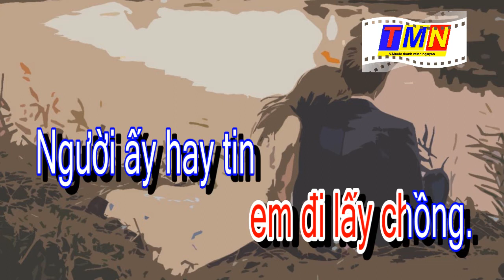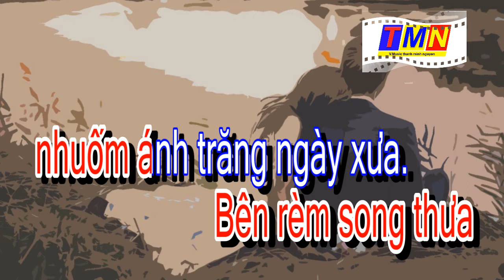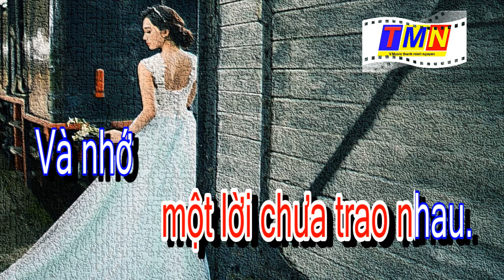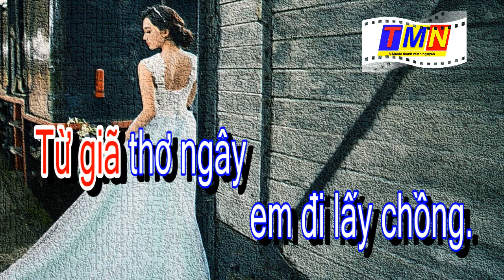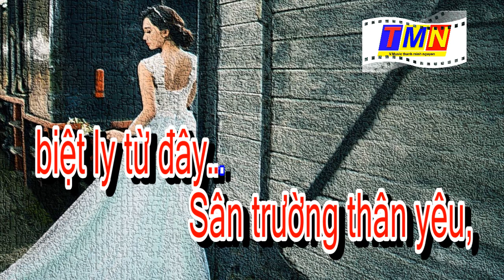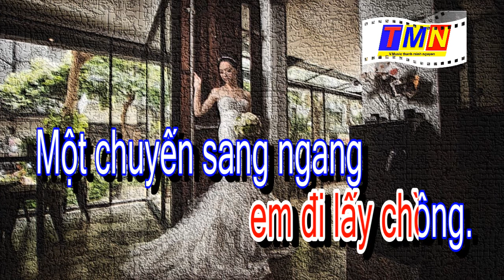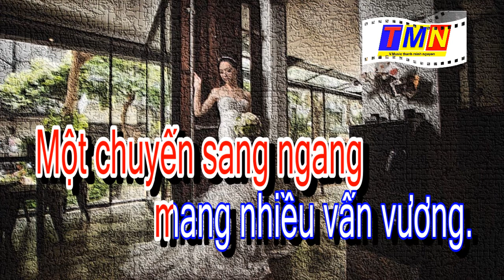[KARAOKE] Từ giã thơ ngây (Minh Kỳ & Nguyễn Hiền – Pre.75) – Tone Nữ (D#m)